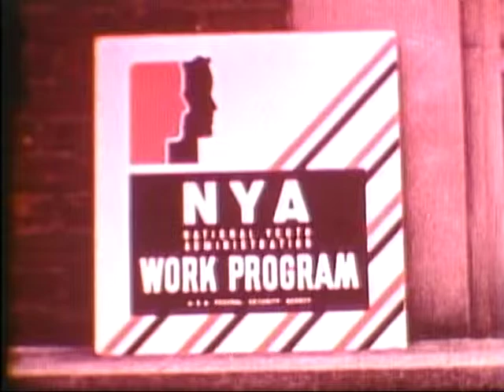Eleanor Roosevelt Visits Guadalcanal:Training Women for War Production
Eleanor Roosevelt Visits Guadalcanal:Training Women for War Production - FDR Presidential Library   - Video 216 - MP 71-8:58 2 films Eleanor Roosevelt Visits Guadalcanal Yank, The Army Newsreel, 1943 Photographed by Sgt. John A. Bushemi, text by Sgt. Mack Morris, edited by Pvt. George E. Wilbern. 5 mins. (125 ft), silent, color, 16mm ER's visit to Guadalcanal, Sept. 1943. From President Roosevelt's collection MP71-8:112 Training Women for War Production National Youth Administration Introduced and narrated by Eleanor Roosevelt 25 mins. (900 ft), sound, color, 16mm Young women in wartime jobs. ER shown giving introduction. From President Roosevelt's collection Archival footage from the FDR Presidential Library.